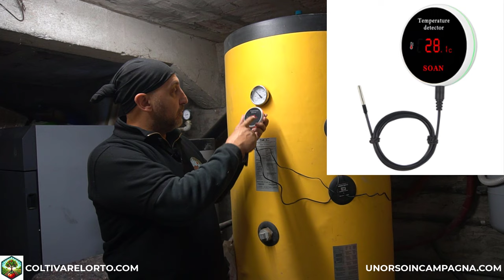Controlla la temperatura della caldaia da remoto con il termometro Tuya Wifi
Vuoi sempre sapere qual è la temperatura della tua caldaia? Con il termometro Tuya WiFi, puoi monitorare la temperatura in tempo reale direttamente dal tuo smartphone! Guida all'installazione.